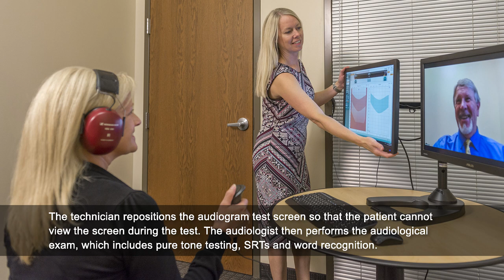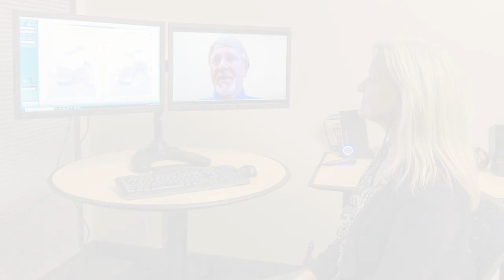The RAS Quiet Room - Remote Audiology System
Our Remote Audiology System lets a assistant take care of the setup locally, while an audiologist performs the test from afar.

The Table Top Quiet Room version of our Remote Audiology System (RAS) is an ideal solution for tele-audiology locations, where a sound room is not available.

or contact your local distributor.